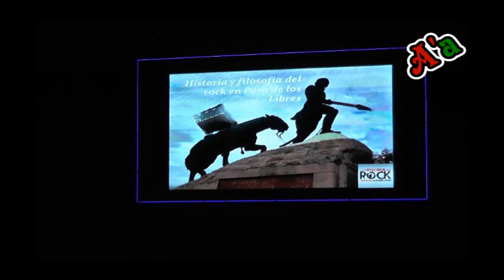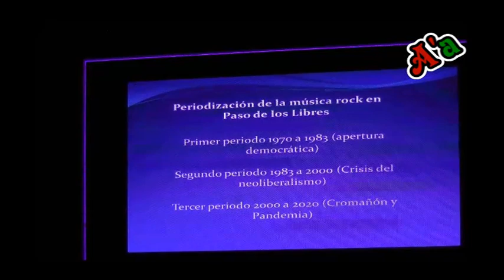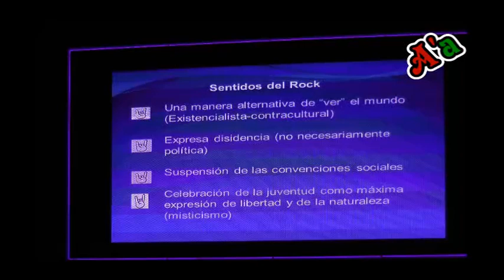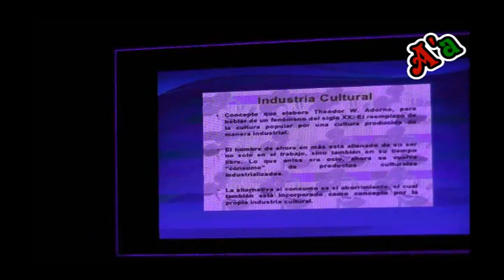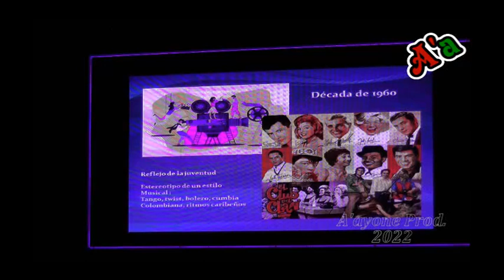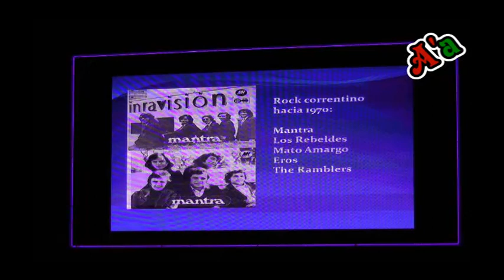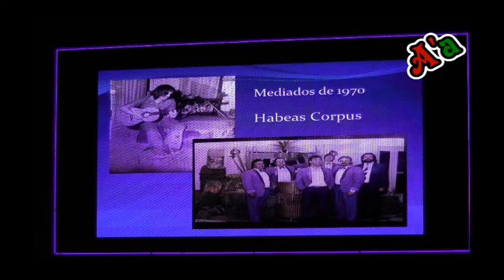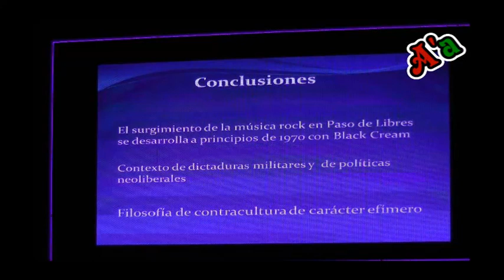EL ROCK EN PASO DE LOS LIBRES | Por Claudio Leguiza | A'ayone Produc. | P. Librees, Ctes. Rep. Arg.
Realizada el 21 Oct 2022 - En la Feria del Libro y la Cultura de la Frontera 2022 en la ciudad de Paso de los Libres, Ctes. Rep. Arg.  Disertada por el Prof. de Hist. Claudio Leguiza.